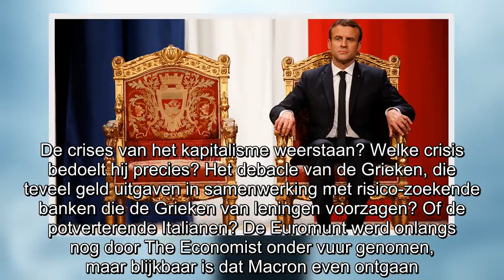Lachwekkend! Macron wil Europa redden, moet eerst zichzelf redden met ‘nationaal debat’!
De Franse president Emmanuel Macron heeft de lachers ongetwijfeld op zijn hand. De Franse president, die in de afgelopen weken nog op zwaar verzet vanuit zijn eigen bevolking kon rekenen, werpt zich